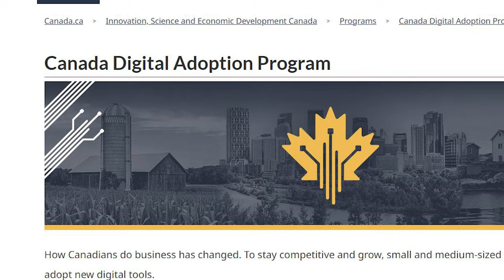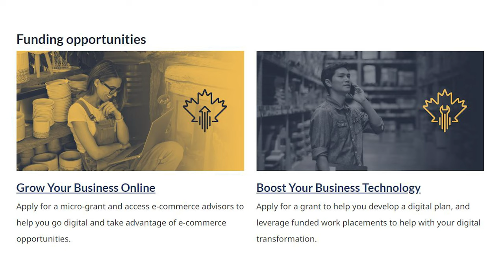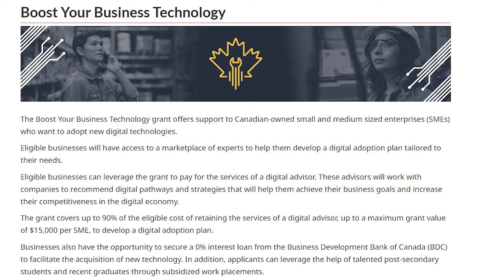CDAP - Get $15,000 to Market Your Small Business (Canadian Digital Adoption Plan)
The government of Canada is recognizing the importance of social media marketing and that your small business NEEDS an internet presence. CDAP provides funding and support to businesses, as well as training and work opportunities for young Canadians to stay competitive and grow, small and medium-sized businesses need to adopt new digital tools.

Watch the video to learn how to apply for the Grow your Business Grant, offered by the Canadian Government through the Canada Digital Adoption Program.